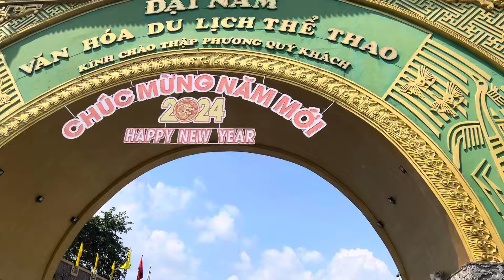Kẹt Cứng: Biển Người Đổ Về Đại Nam, Dàn Nghệ Sĩ Ghé Thăm Nguyễn Phương Hằng